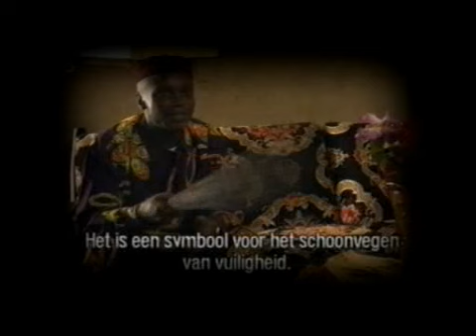Philosophie des mai-mai (mayi mayi) en RDC Congo Kinshasa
Les mai mai vous parlent !!!